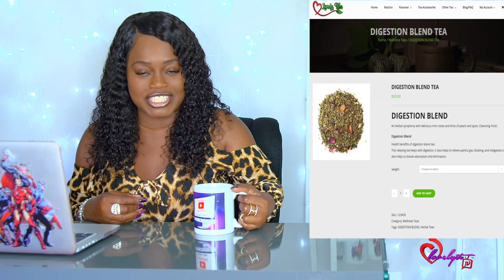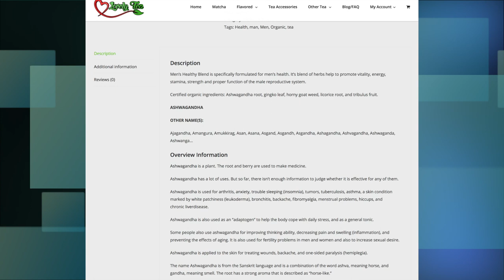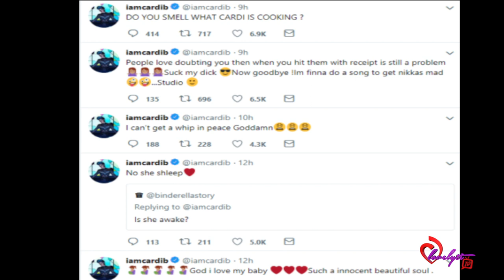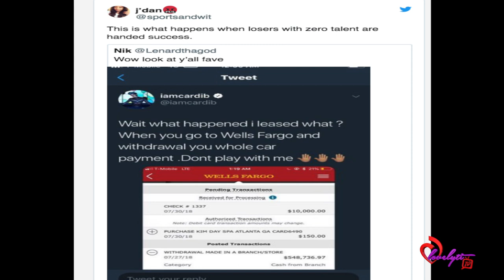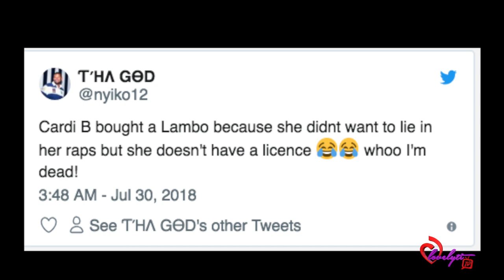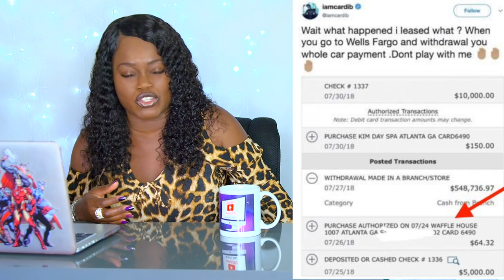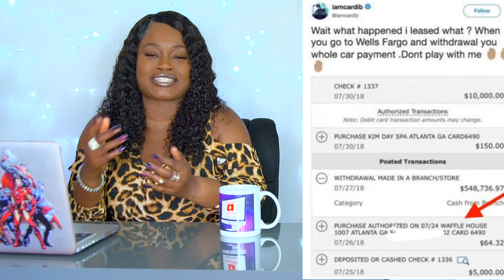Cardi B Posts her bank statement to show the "Haters' that she didn't LEASE her new Lamborghini